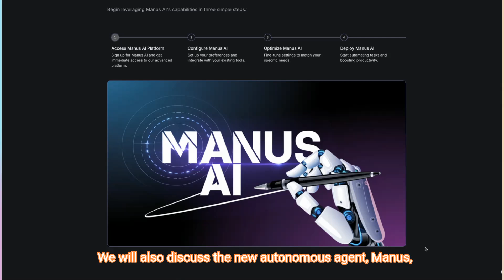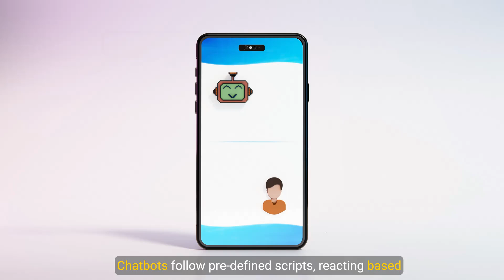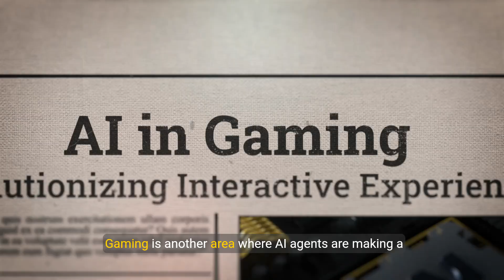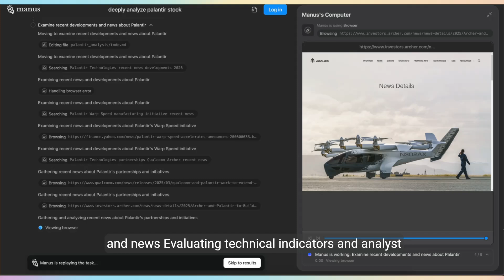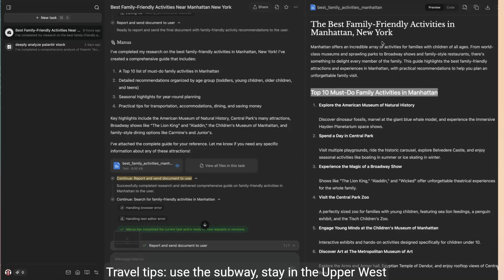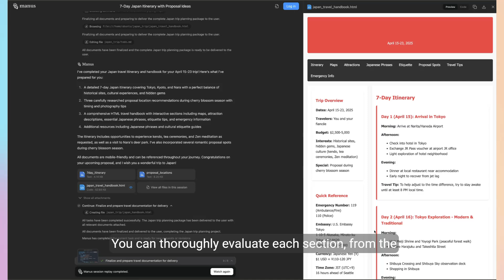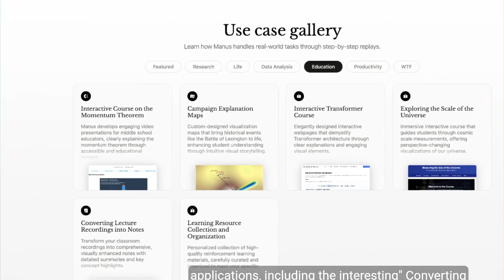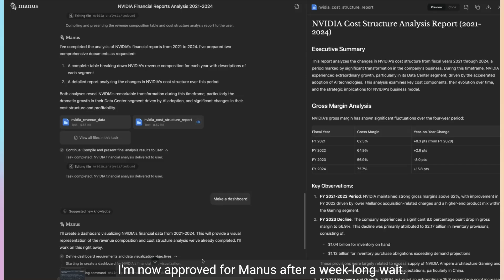AI Agents Will Make Your Job Obsolete By 2025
Manus AI,  a real-world AI agent . 2025 is the Year of AI Agents!

AI agents are transforming the way we interact with technology—automating tasks, making complex decisions, and reshaping industries. But what exactly are AI agents, and how do they differ from chatbots? Are they truly autonomous? And how will they impact research, productivity, automation, and daily life?

🔍 In this video, we dive deep into:
✅  Manus AI, a  real-world AI agent
✅  The difference between AI agents and chatbots
✅ Autonomous AI agents like Auto-GPT and BabyAGI
✅ Multi-agent systems and how they collaborate in industries like healthcare and finance
✅ The role of AI agents in gaming, business, and research
✅ How you can build your own AI agent using tools like LangChain and OpenAI’s API
✅ A real-world example: Manus.AI, an AI-powered productivity tool

✨ Featured Use Cases:
🟢 Stock Market Analysis: Let AI analyze stocks like Palantir and provide financial insights
🟢 Travel Planning: Get a detailed Japan itinerary, location recommendations, and travel guides in seconds
🟢 B2B Customer Insights: AI-powered dashboards to identify potential business clients
🟢 Lecture to Notes Conversion: AI automatically transforms seminar recordings into structured notes

💡 Try Manus.AI for real-world AI agent applications! to explore use cases.

🤖 As we approach 2025, artificial intelligence and deep learning are reshaping how we interact with technology, bringing unprecedented automation to our daily lives. From machine learning algorithms making complex decisions to computer science breakthroughs enabling smarter systems, the digital society we're building is more connected than ever. Join us as we explore how these AI technologies are changing everything from research to productivity! 🚀

Using Manus GitLab Code Without Access
## Official Manus AI Access Status
The official Manus AI is currently in an invitation-only beta phase. Access to the platform requires:
1.
2. Joining a waitlist by clicking "Get Started" and "Apply for access"
3. Waiting for an invitation code to be sent to your registered email
4. Activating your account with the provided invitation code

**Key Finding**: The official Manus AI GitLab code is not publicly available without an invitation. There is no evidence that the original Manus code is accessible through public GitLab repositories.

## Open-Source Alternatives

While you cannot access the official Manus GitLab code without an invitation, several open-source alternatives have emerged that provide similar functionality:

### 1. OpenManus
- **Stars**: 37.6k+ (extremely popular)
- **License**: MIT License (permissive)
- **Description**: "No fortress, purely open ground. OpenManus is Coming."
- **Developers**: Created by MetaGPT team members in just three hours
- **Installation**: Two methods available (Conda or UV)
- **Requirements**: Requires API keys for LLM services (e.g., OpenAI)
- **Key Feature**: Modular Agent system with Project Manager, Strategic Expert, and Technical Experts

### 2. PocketManus
- **Description**: Combines Pocketflow Framework and OpenManus
- **Key Features**: Mobile-first design, offline functionality
- **Best For**: Mobile users who need to work without constant internet connection
- **Comparison to Manus**: Better for mobile use and offline work, simpler editing tools

### 3. CAMEL-AI's OWL Framework
- **Performance**: Scored 58.18 on GAIA benchmark
- **Key Features**: Works with multiple language models
- **Strengths**: Highly customizable, flexible for unique tasks
- **Best For**: Users who need more control and customization options

### 4. autoMate
- **Type**: Free alternative to Manus AI
- **Key Feature**: AI agents that can control your computer
- **Access**: Freely available

## Recommendation

If you don't have access to the official Manus AI, I recommend using OpenManus as the primary alternative. It has:
1. The largest community support (37.6k+ stars on GitHub)
2. Clear MIT licensing that allows for modification and redistribution
3. Detailed documentation and installation instructions
4. Active development and contributions

To get started with OpenManus:
1. Clone the repository: `git clone
2. Choose an installation method (Conda or UV)
3. Configure your API keys in the config.toml file
4. Run with a simple command: `python main.py`